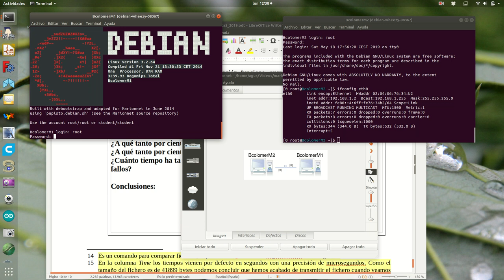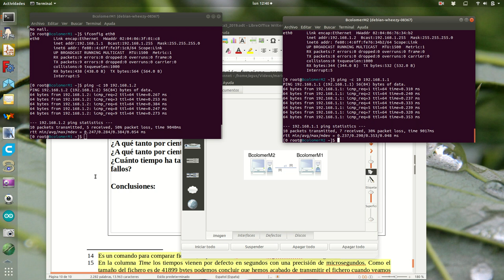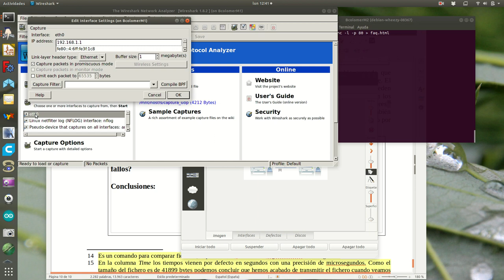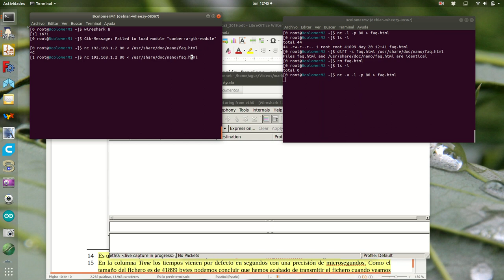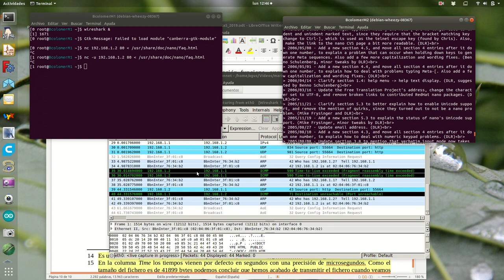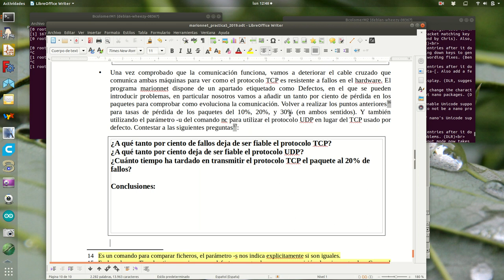Marionnet5_s4b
Segunda parte sección 4ª de la 5ª práctica de marionnet